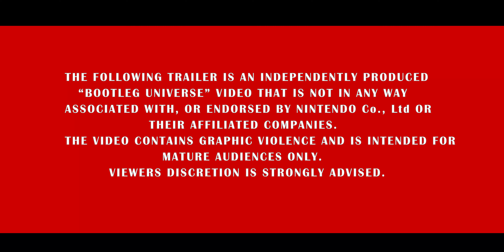The End of Pokemon - Full Episode - 4K Anime Video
An exclusive Pokemon anime parody presented by Adi Shankar (Netflix's Castlevania, Dredd). The death of Ash Ketchum's longtime companion, Pikachu, sparks a revolution that could be the end of Pokemon training and fighting as we know it.

Directed by Luis Pelayo Junquera and Enol Junquera

Executive Producers:
Adi Shankar
Jeremy Azevedo
Vikram Salgaocar

Producers:
Damien Haas
Alex Greenfield
Ben Powell

Starring:
Brock Baker
Erika Ishii
Britanni Johnson
Lyle Burruss
Kenlon Clark

Animators:
Juanma Laguna
Laura Rabanal
Spundman
Borja Sauras
Bruno Suarez
Luis Pelayo Junquera
Enol Junquera

Sound Design:
Marcos Cabal

Boat Theme Composed By:
Bruno Suarez
Marcos Alvarez

Additional Work By:
Rebeca Alonso
Sergio Abalo
Irene Mateos